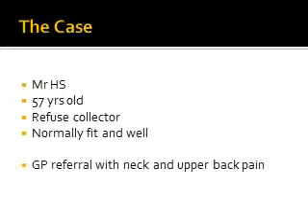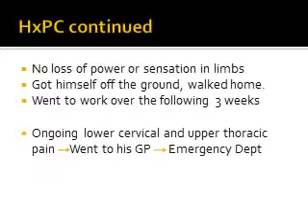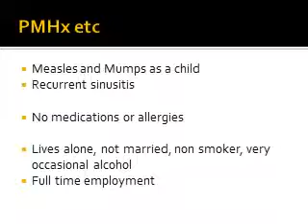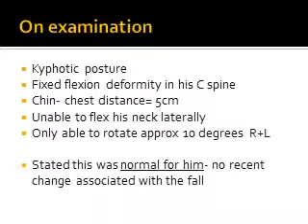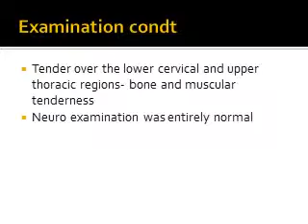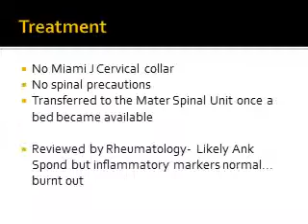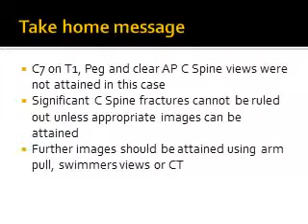C spine Fractures